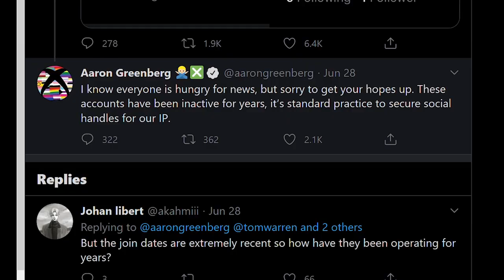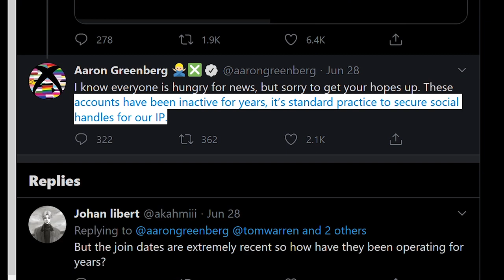Questa STORICA serie Nintendo sta per tornare su SWITCH? [RUMOR]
Dopo gli incessanti rumor che vorrebbero un Nintendo Direct previsto per il 20 luglio e il reveal della chiaccheratissima 3D Mario Collection, questa volta ad essere al centro delle speculazioni è un'altra serie storica di Nintendo: su Twitter infatti sarebbe apparso un account legalo al brand di F-Zero. Che Nintendo stia per riportare F-Zero e Captain Falcon su Nintendo Switch?

Sareste curiosi di giocare un nuovo episodio dell'adrenalinico Racing game futuristico? Vi aspetto nei commenti!

Io sono il Poro Michele, Show me your rumors, ciao!